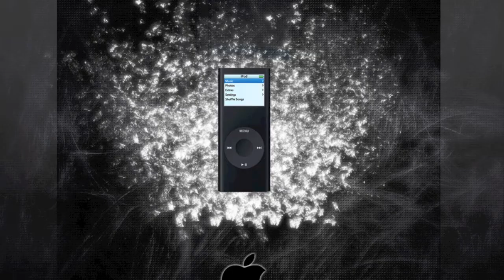Love Your Apple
Getting to know iMovie